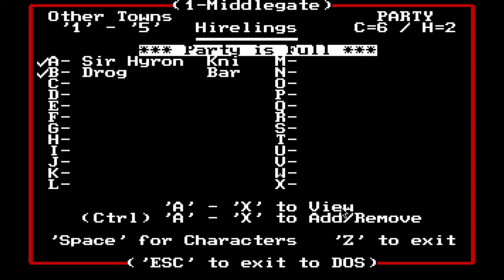Might and Magic 2 : Aperçu ép.2 : Premières quêtes dans les cavernes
Après avoir grindé notre niveau 3, nous allons effectuer deux voyages dans les Middlegate Caves pour y faire deux quêtes.

Might and Magic 1 à 6 dans un seul pack sur GoG